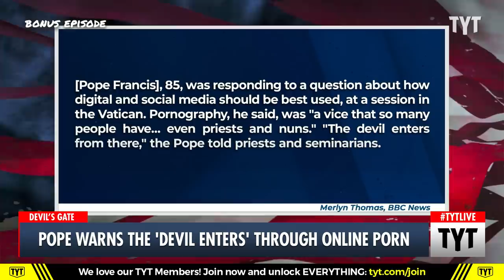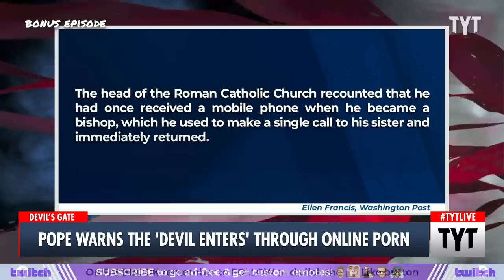The Pope's Warning For Nuns & Priests About Porn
Pope Francis has a warning about online porn for nuns and priests. Ben Gleib and Cenk Uygur discuss on The Young Turks. Watch TYT LIVE on weekdays 6-8 pm ET.

"Pope Francis delivered a blunt warning this week, not just to congregants but also to priests and nuns, telling them to quit with the porn already.

“The devil enters from there,” he said, according to the Italian news agency ANSA.

The 85-year-old pontiff called porn a vice shared by “many laymen, many laywomen” in addition to the clergy."*

221027__BE01PopeVsPorn